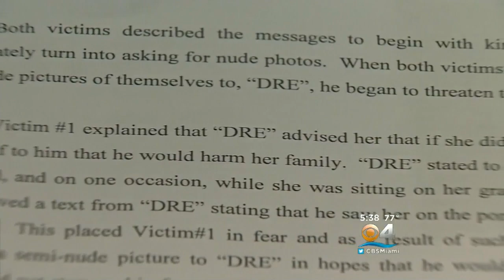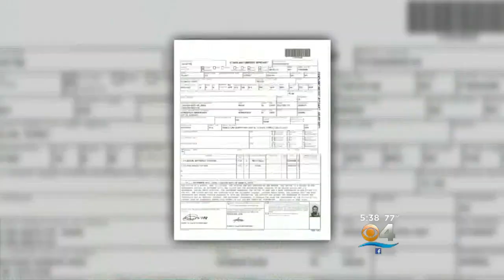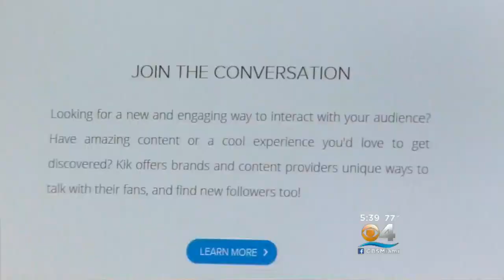Accused Homestead Teen Has History Of Sex Extortion